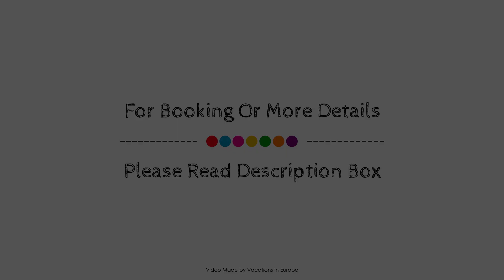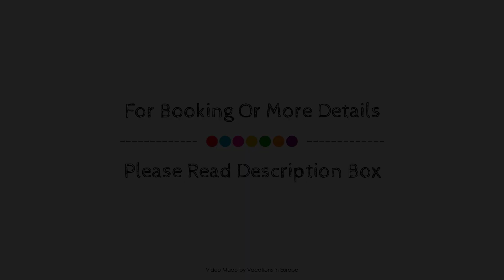Hotel Gloria Superior, Stuttgart, Germany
Searching For
1. Hotel Gloria Superior - Stuttgart
2. Hotel Gloria Superior - Stuttgart Virtual Tour
3. Hotel Gloria Superior - Stuttgart Rooms
4. Hotel Gloria Superior - Stuttgart Amenities
5. Hotel Gloria Superior - Stuttgart Videos
6. Hotel Gloria Superior - Stuttgart Offers
7. Hotel Gloria Superior - Stuttgart Deals
Audio Credit:
Track Title: Reasons To Hope
Artist: Reed Mathis